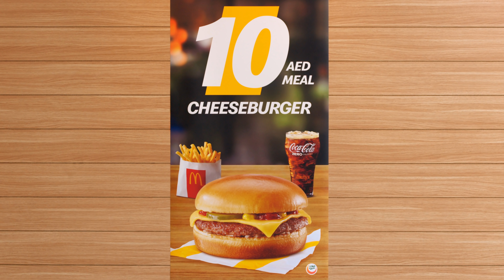Have it to believe it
The 10 AED Meal. A Cheeseburger or a Chickenburger with small fries and a drink for 10 Dirhams. Get it with a Double patty at 12 Dirhams or a Triple patty at 14 Dirhams. Limited time only.